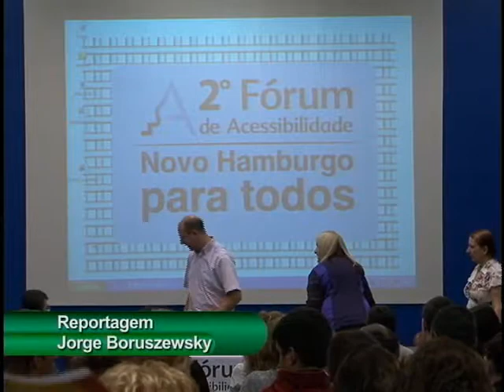TV Feevale - TV Feevale Notícias - 2º Fórum Acessibilidade de Novo Hamburgo